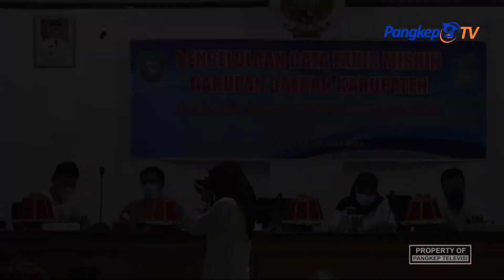Dinsos Kerjasama Disdukcapil Padankan Data Fakir Miskin